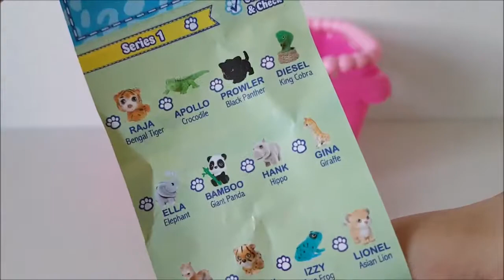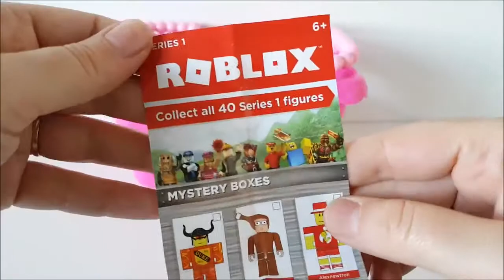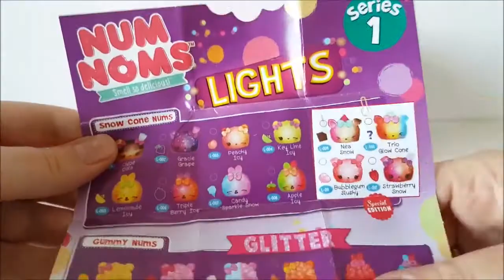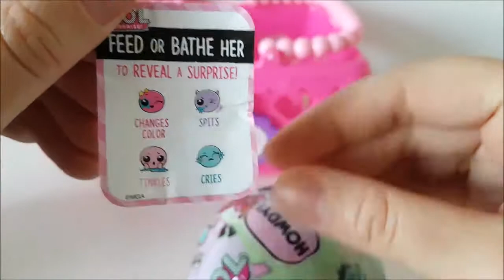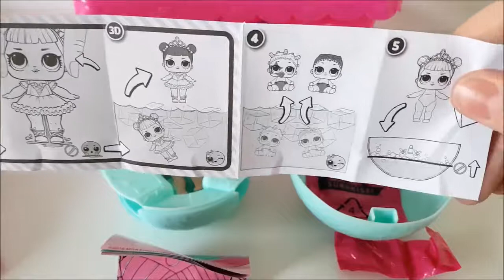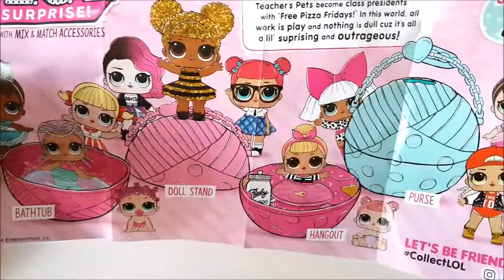Minnie Mouse toy shopping cart cash register LOL Minecraft Roblox MLP Shopkins Shimmer & Shine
Educational video teaching colors. Two dinos unearth surprise eggs from kinetic sand ice cream cups, getting some help from tools such as a hammer and wrench. Surprises include Mickey Mouse, Disney Frozen, Peppa Pig and more!